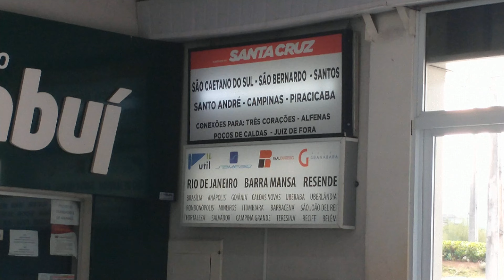TERMINAL RODOVIÁRIO EXTREMA MG NO MEGA VÍDEO 2022 . SUL DE MINAS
RODOVIA BRAZIL OFICIAL 🇧🇷
CANAL 1